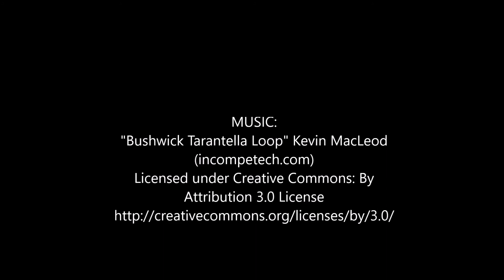Inga Dinner Al Fresco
HARRUMPH!!! I GET NOTHING FOR FREE at my Foster Home!!!  But, that's ok - it challenges me and helps me learn all sorts of things.  Even though I have to work for my meals, my FM keeps it fun and interesting, so yesterday evening I dined "al fresco"!

And Check out my Facebook page for all my adventures and training since these early days